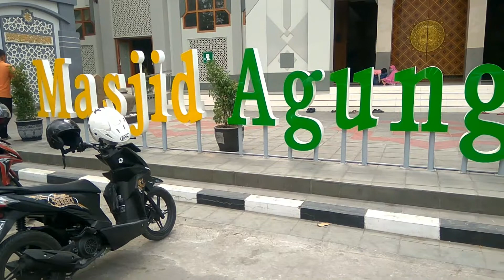Misteri Gentong kembar||keramat||masjid agung lamongan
Misteri gentong keramat masjid agung lamongan gentong ini sudah lama ada di masjid agung tepatnya berada di depan kira2 gentong ini fungsinya untuk apa,sejak kapan gentong tersebut berada di situ,apakah ada airnya yuuk simak video ini.